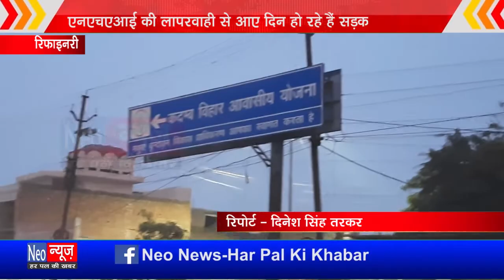मथुरा- एनएचएआई की लापरवाही से आए दिन हो रहे हैं सड़क हादसे